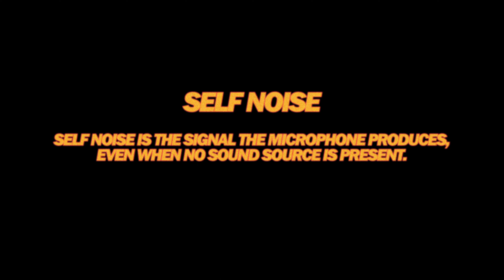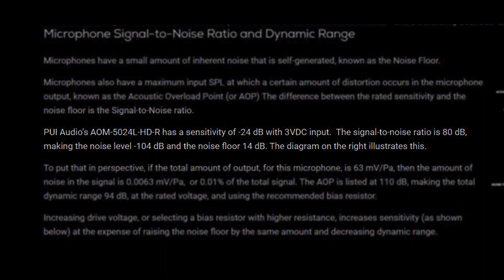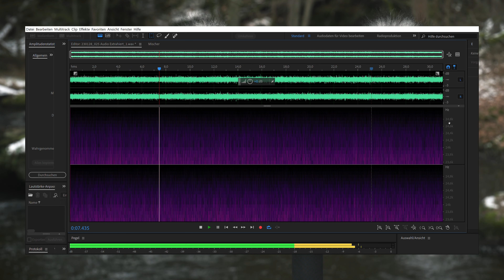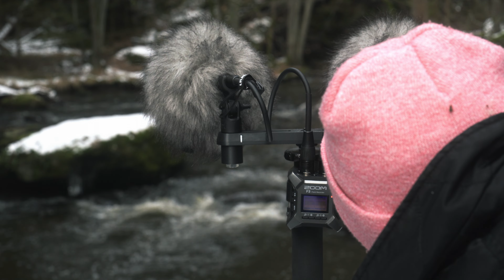Best Low Budget, high Sensitivity Microphone for Fieldrecording? LOM Basic Ucho Review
LOM send me a matched Pair ouf their new BasicUcho Microphones.
This Microphones are super compact, have low self noise and are super senitiv which makes them perfect for Fieldrecording in quiet surroundings.
I was not paid for this Review and all in this Video is my own opinion.

for more upcomming recordings with these Mics and help me to reach my Goal of 1000 Subscribers.

All the Sounds in this Video was captured with the LOM BasicUcho Microphones (except the Voiceover Talking):
Recorded in 32 Bit float 96 Khz

Wide Lens
Mide Lens
Tele Lens
Mist Filter
ND Filter

Sigma 16-28mm, Tamron 28-75mm, Tamron 70-180mm
4K ; 24 fps
Picture Profile HLG3
graded with my  SONY LUT:

All my Camera Stuff i use:

00:00 LOM Basic Ucho Cinematic Intro
05:23 LOM Basic Ucho Review Start
05:32 Rycote Baby Ball Windshield
05:37 Rycote Windjammer Deadcats
05:47 LOM Basic Ucho Phantom Power & XLR connector
05:50 LOM Basic Ucho Polar Pattern
05:55 LOM Basic Ucho Self Noise
06:07 LOM Basic Ucho Signal to Noise Ratio
06:10 LOM Basic Ucho Sensitivity
06:32 LOM Basic Ucho Capsules
06:56 LOM Basic Ucho Radio Interference
07:04 LOM Basic Ucho max. Input Preasure (SPL) & Dynamic Range
07:12 LOM Basic Ucho Frequenzy Range
07:22 LOM Basic Ucho Fazit
07:53 LOM Basic Ucho Sound Samples